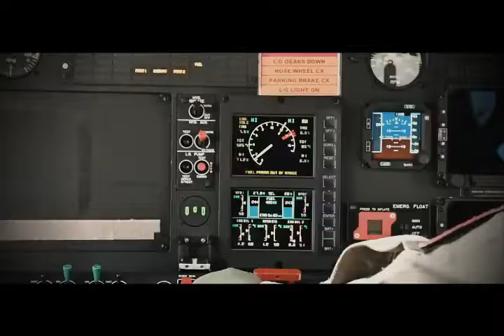Danpuspenerbal Laksda TNI Dwika Tjahja Setiawan, SH, MH, M.Tr, Opsla | Hari Bhayangkara ke 76.